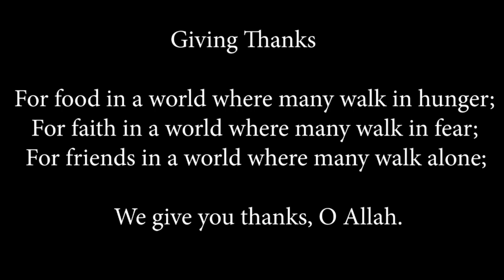Lahori Paye | Beef Paya | Bare k Paye